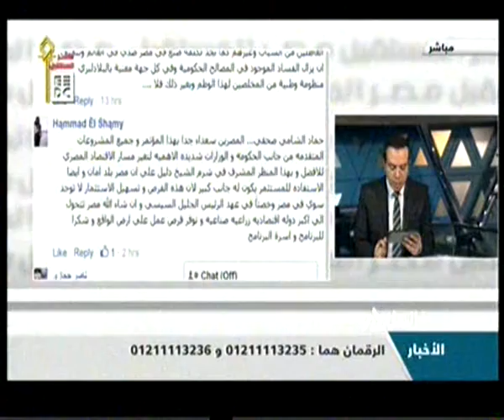الى أى مدى تعكس المشاركة الدولية فى المؤتمر الاقتصادى ثقة العالم فى مصر؟